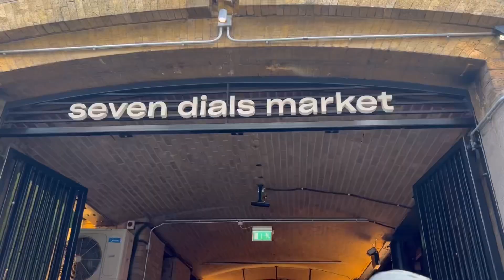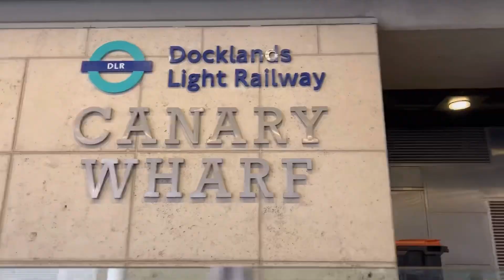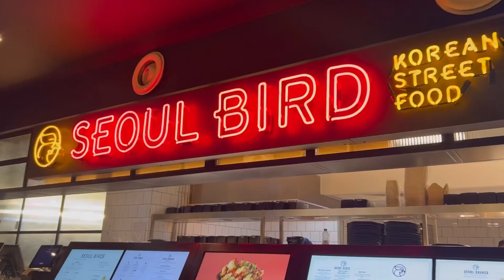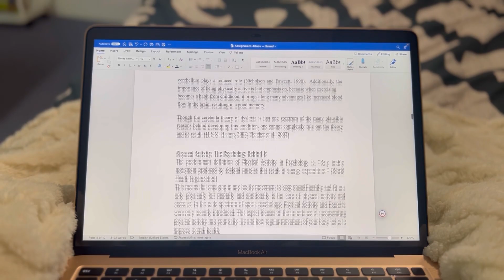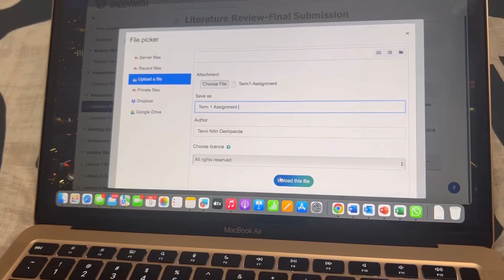Fun Week: Neal’s Yard, Christmas Markets, First Diwali Abroad and Good Indian Food 🎄🪔🥘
Count how many times I said “Amazing” in this video😂

Sharing a glimpse of a fun week in my life 🫶🏻

Musician: Rook1e

Musician: Silicon Estate

Musician: Jeff Kaale

Musician: @iksonmusic